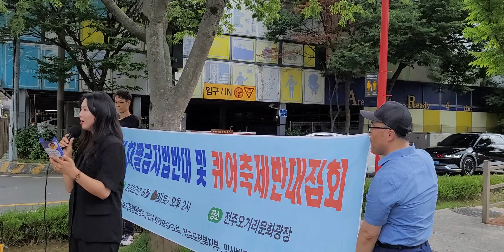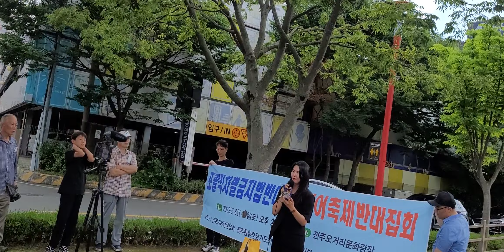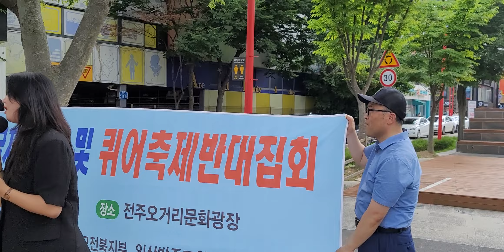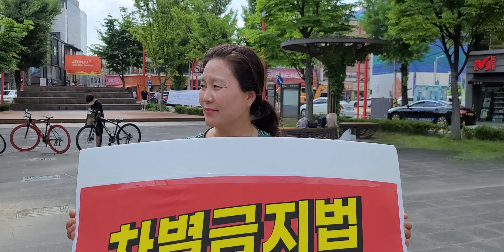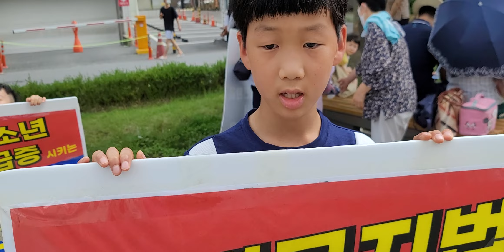포괄적차별금지법은 다수가 역차별?